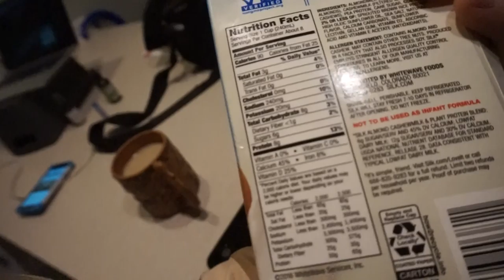THREE FULL DAYS OF FUN & FESTIVITIES - VLOGMAS 22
VLOGMAS IS QUICKLY COMING TO AN END...MAKE SURE YOU DON'T MISS THE LAST DAYS LEADING UP TO CHRISTMAS!

MY FAVORITE VEGAN PROTEIN POWDER:
TRUENUTRITION.COM